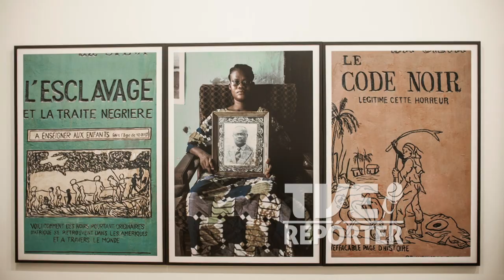Chamada TVE Repórter - Bienal - 7/6/18